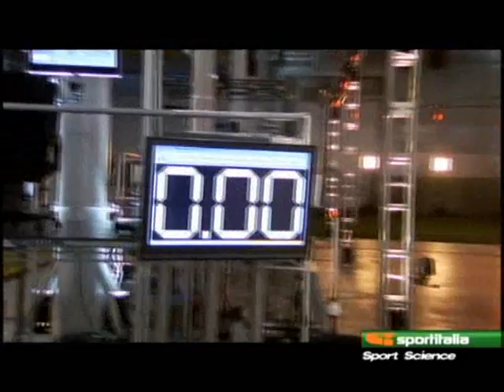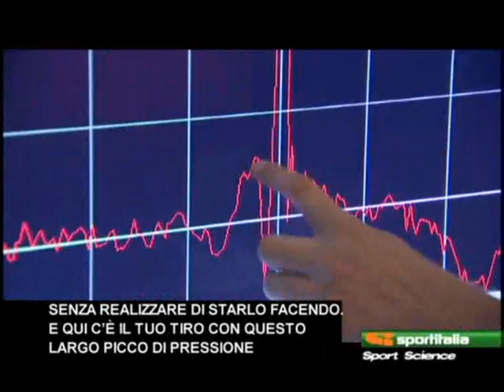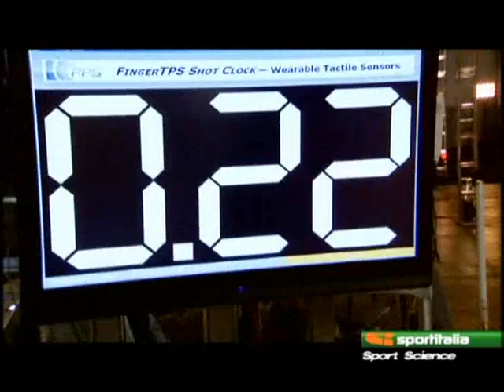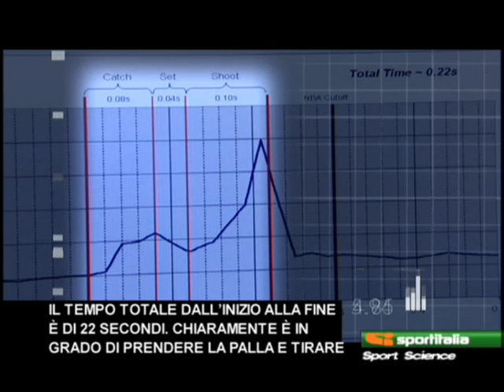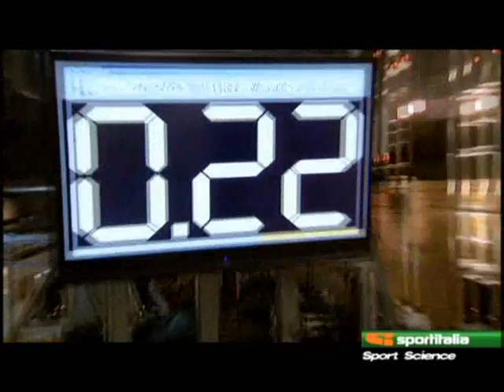Sportitalia - Sport Science - 02/01/08 Jason Kapono 0.22 sec. shot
Puntata del 2/01/08 di Sport Science su Sportitalia con Coach Dan Peterson e Guido Bagatta. Qui Jason Kapono dei Toronto Raptors (NBA) riesce a tirare in chatch&shot in 0.22 secondi!

ITALIAN VERSION!